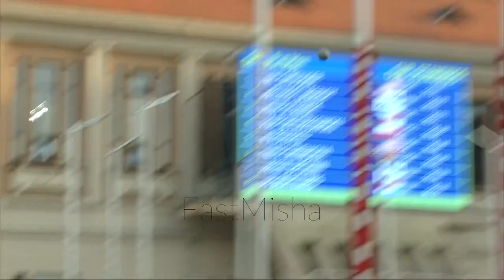Ryan Crouser THROWS a 22.31m MEETING RECORD IN Prague 2018- Nuffin' Long Athletics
✓ Highlights of Ryan Crouser's Shot Putt Throws in Josef Odlozil Memorial 2018, Prague, Czech Republic..